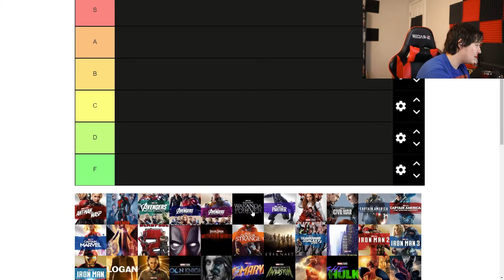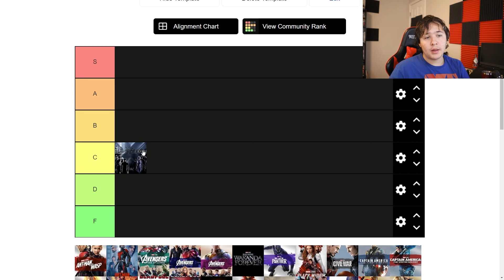X Men Ranking